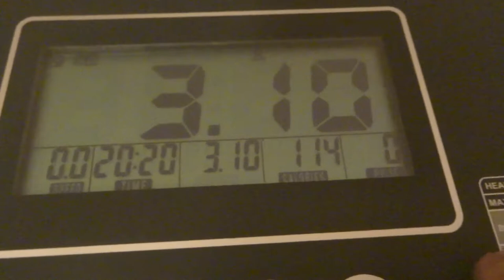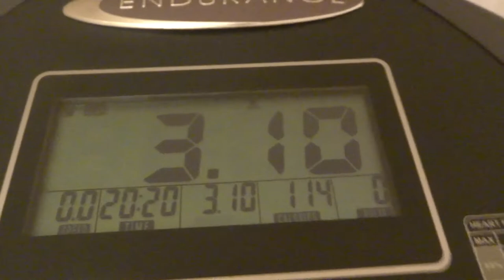WHAT A GREAT WORKOUT I HAD LOOK AT HOW LONG I WORKED OUT FOR MY YT FAM 20 MINUTES & 20 SECONDS